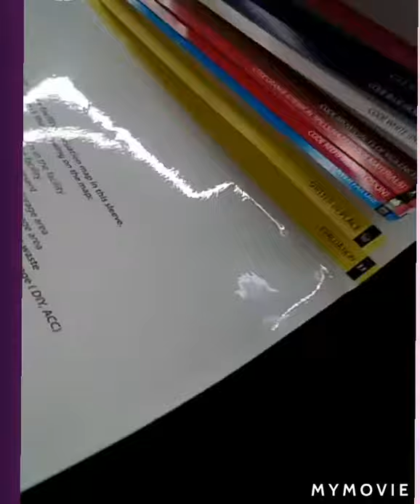Shopping at Walmart